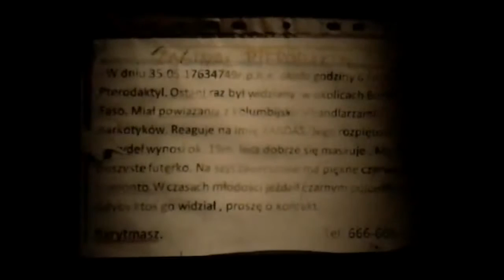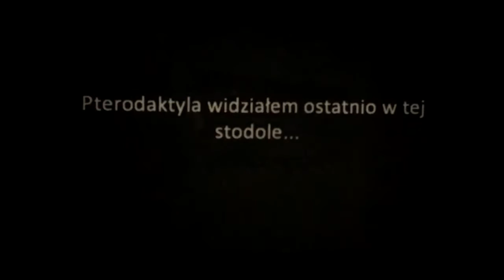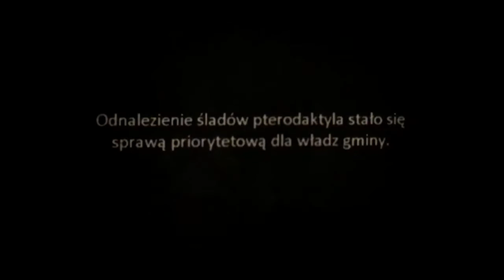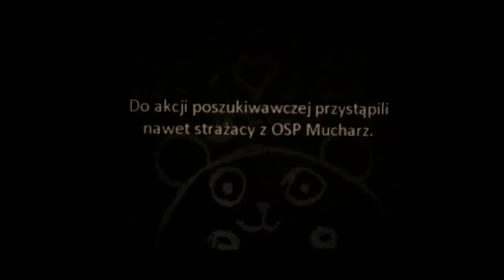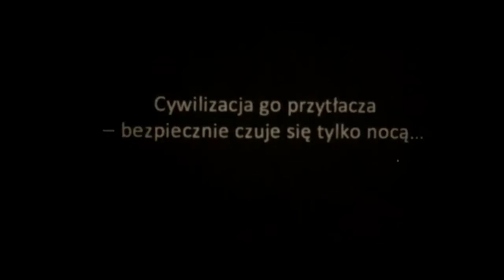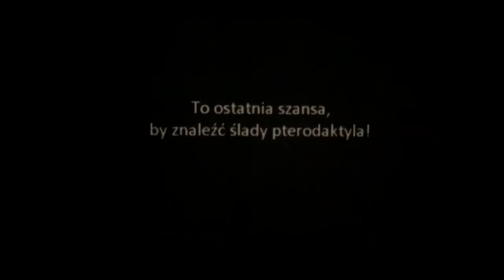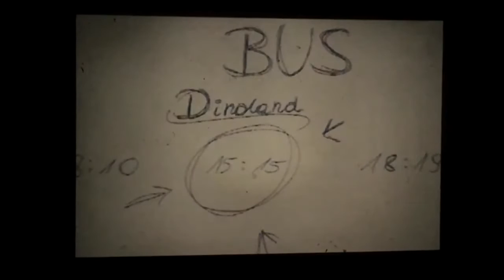"Zaginął pterodaktyl" - diaporama uczniów Gimnazjum im. Górkiewiczowej w Mucharzu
Diaporama autorstwa uczniów Gimnazjum im. Górkiewiczowej w Mucharzu powstała w ramach rezydencji artystycznej Radka Bułtowicza w Mucharzu w ramach programu "Sztuka w terenie. Rezydencje artystyczne w szkole" CEO finansowanego ze środków Ministerstwa Kultury i Dziedzictwa Narodowego.

​Film jest rejestracją analogowej diaporamy i powstał podczas "Art Campu. Spotkania praktyków edukacji kulturalnej​" w Służewskim Domu Kultury w Warszawie 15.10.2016 r.

Tematem diaporamy jest lokalny żart primaaprilisowy o zaginionym pterodaktylu, który krążył w Mucharzu w 2016 roku. Uczniowie z klubu fotograficznego "Okno" pod opieką Roberta Kadeli i Doroty Polan udali się na poszukiwania pterodaktyla - pytali mieszkańców, szukali śladów archaicznego gada w okolicy, aż w końcu natrafili na odcisk niezidentyfikowanej łapy.

Realizacja filmu: Łukasz Niewiadomski, Dub Dub Stories ​

/ss